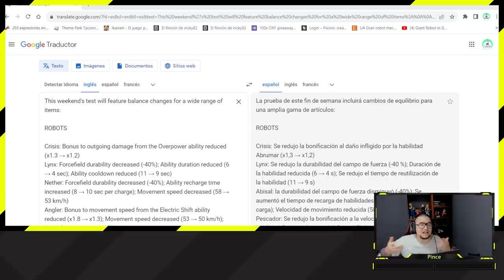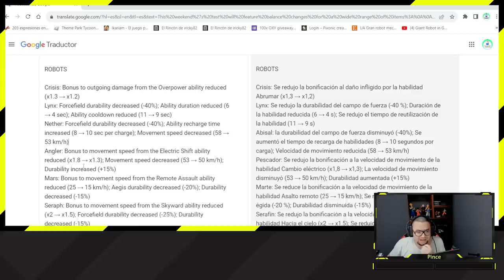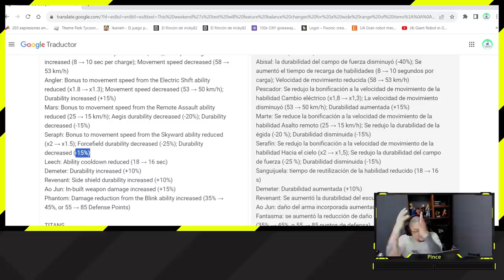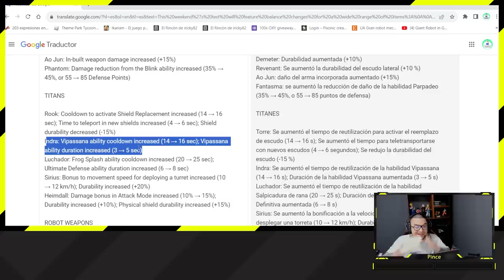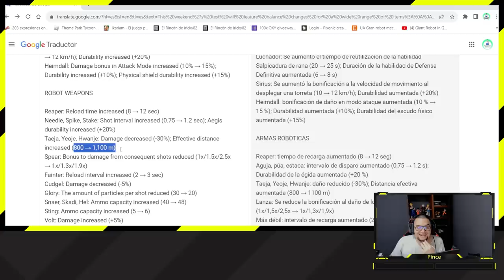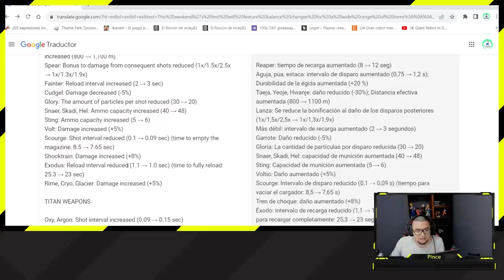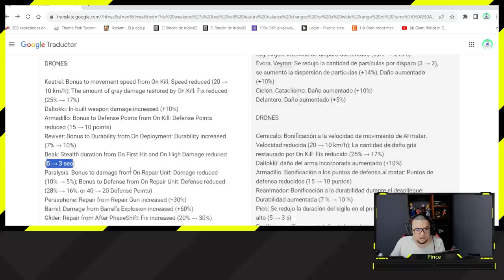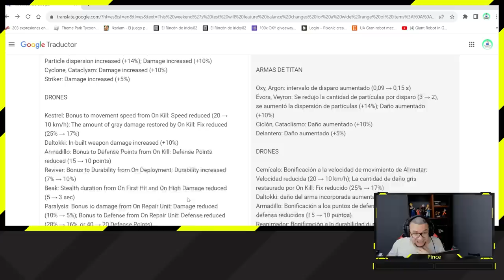War Robots | NUEVO BALANCE: luchador, indra, seraph, mars y más.. | Pinceladas Graficas